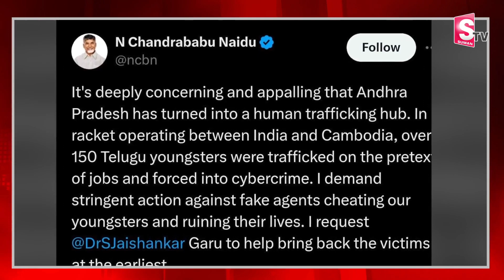మానవ అక్రమ రవాణాపై చంద్రబాబు | Chandrababu Tweet About Cambodia Visakha News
Watch► మానవ అక్రమ రవాణాపై చంద్రబాబు | Chandrababu Tweet About Cambodia Visakha News